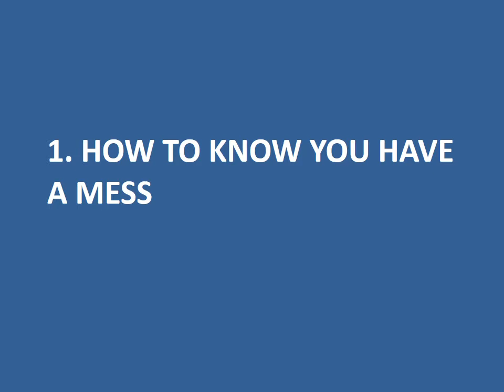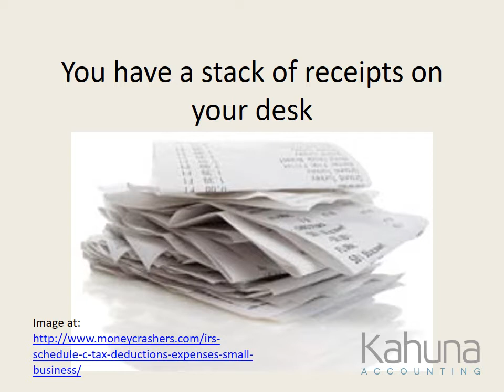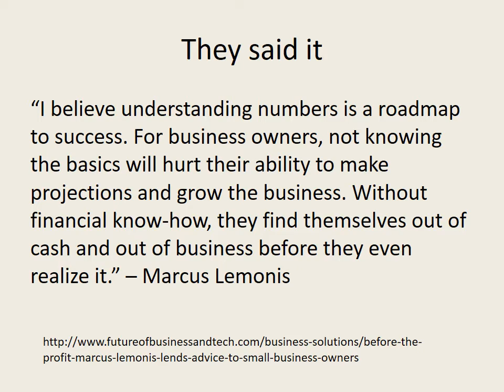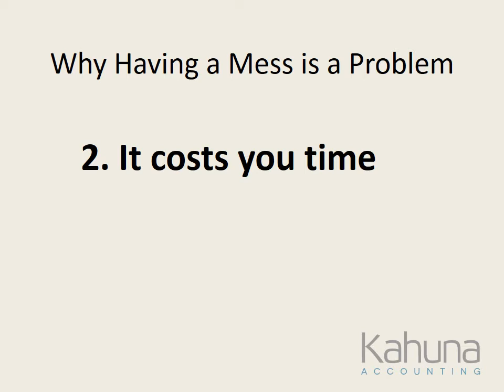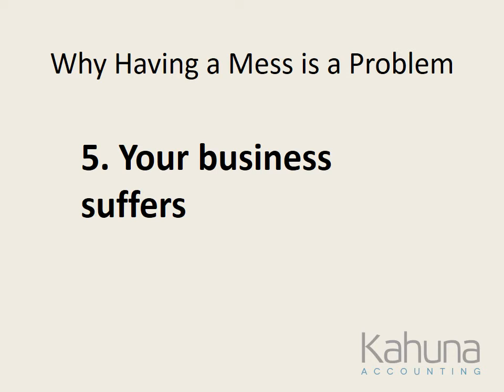How to Fix Your Company's Financial Mess: Bookkeeping and Accounting System Management for Lawyers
Thanks for joining Kahuna Accounting's Micky Deming as he talks about how to fix your business' financial mess.

Step 1: How to Know You Have a Mess

This is the easy part. Chances are you are already well aware of the mess. If not, these are some common indicators.

• Thinking of talking to your tax preparer makes you want to cry
• Your tax preparer thinking of talking to you makes her want to cry!
• You have a stack of paper and receipts on your desk
• You can’t pull a Profit and Loss statement on demand
• You use a practice management system, but it has no integration with an accounting system
• You are doing double-entry of transactions

The list goes on and on, but for most attorneys with a mess, this is their reality. They are always looking backward, playing catch-up and never have a true sense of where they stand financially.

Step 2: Prioritize Fixing the Mess
As stated above, many of you are aware of the mess, but aren’t exactly motivated to fix it because of one of two reasons:

1. You believe that’s just how it is and have accepted it

2. You believe it’s too hard or expensive to fix the mess and would rather not deal with it

Step 3: Fixing the Mess
Let’s hope you’ve now committed and said, “I’m tired of this mess, I’m ready to get it fixed. What do I do now?”

Let’s break this into 5 steps:

1. Proper setup
The reason so many law firms currently have a mess for bookkeeping is 99% of them never got started correctly. And once you aren’t started correctly, it’s only going to get worse over time.
The first step in getting on the right track is to stop and start over. You need a new system with a clean slate and to start rebuilding the transactions.

2. Proper tools
As an attorney, you are likely very reliant on your practice management system. Many of the attorneys we work with love using Clio to manage their matters and serve their clients.

To complete proper bookkeeping, you need accounting software to setup and document all transactions.

You need to get into an accounting system you are comfortable with and that works well with the practice management system you are using.

If you’re using Clio, you can integrate it with Xero for a comprehensive financial solution.

3. Chart of Accounts
When you are getting your fresh setup, what you need to create in the accounting system is a chart of accounts. This is the structure of your law firm’s accounts where you can book transactions to the proper accounts.

4. Reconcile Regularly
What this means is you need to categorize every transaction that happens – everywhere that cash moves. When you receive a payment, you need to tie it to a revenue account and invoice.

When you pay a bill, you need to reconcile it to an expense account and tie it to a receipt. You would have set up the expense and revenue accounts in your chart of accounts.

Bank reconciliations are something that requires discipline. Many business owners get lost here because they let things pile up. Reconciling your transactions is like doing the dishes. If you do a little bit every day it’s not a big deal. But if you let them pile up, now you’ve got a real mess.

If you can reconcile regularly, you’ll have everything you need to complete your bookkeeping and have an easy tax season by providing the proper reports at the click of a button.

5. Get help when you can
Even though the steps of fixing your mess are simple enough, at some point, it’s good to recognize your time is not best spent reconciling transactions.

A best case scenario is to find someone who can do the setup for you, integrate your systems and who will reconcile transactions regularly and send you financial reports.

If you’d like help, Kahuna Accounting specializes in turning bookkeeping messes into beautiful, simple accounting systems.